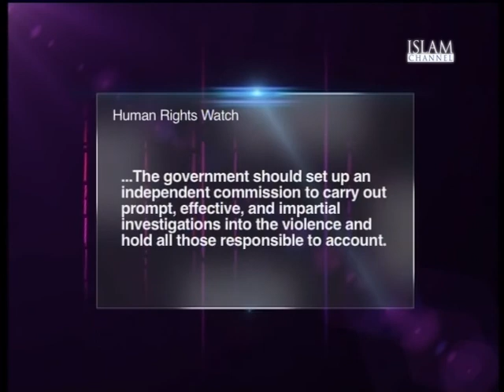Bangladesh In Crisis 17/12/13 Part 1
On Bangladesh in crisis this week we speak to the European spokesperson of Jamaat e Islam Abu Bakar Mollah and international affairs secretary of the Bangladesh nationalist party Mahidur Rahman with a news upload and look at the case of Abdul Kader Mollah